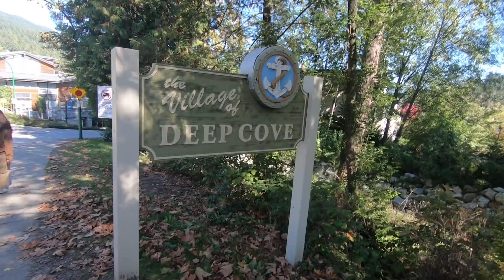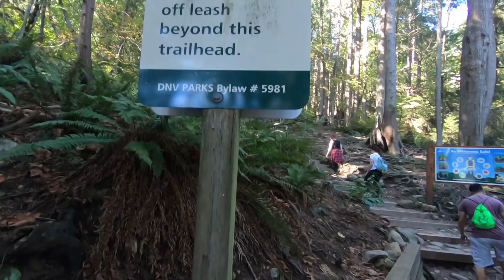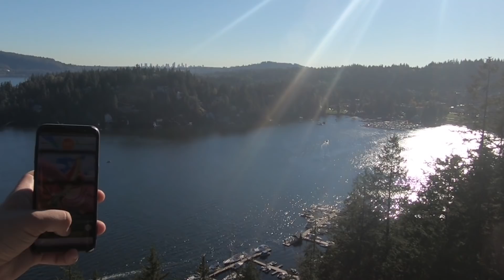CAÇADA MAIS INSANA QUE JÁ FIZ NA VIDA! - Pokémon Go | Completando a 1º Geração (Final)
No gameplay de hoje vamos a um dos lugares mais incríveis que já fui na vida e com certeza foi a gameplay mais insana que gravei para o canal! Espero que gostem!

⏰ Vídeos de Segunda  à Sábado as 12H

Você pode enviar cartinhas para Tiger.
📫  Caixa Postal :66022
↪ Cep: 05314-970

(Somente empresas)